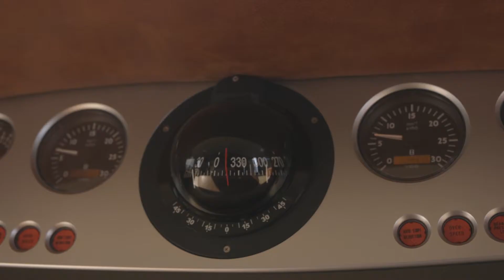Azimut 98 Charter ready 2021 Montenewgro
The 98 Azimut Leonardo is something new, a fusion between the thrill of an open boat with the breeding and refinement of a mega luxury yacht. Strong, proud, challenging the status quo and braking the rules. Simply a memory worth having. A-List Group